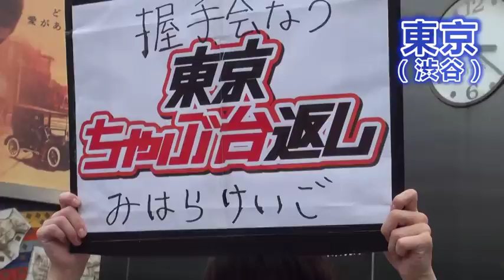【MV】『LOVE and PEACE醤』（在台灣跟日本收集了100人的笑臉！） 三原慧悟 Mihara Keigo